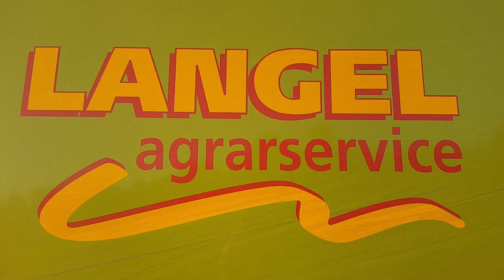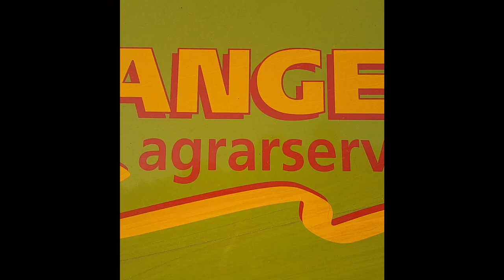Langel + Pfirter Dreschen in der Wyyde 9. Juli 2020